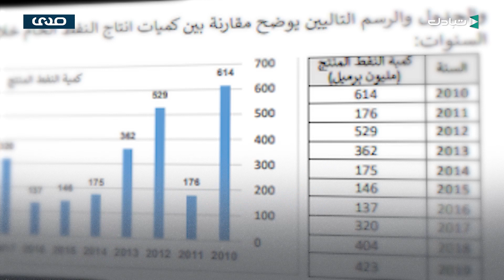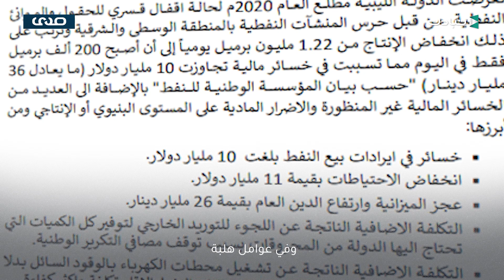كم حتكون حصيلة إنتاجنا النفطي في حالة كانت ليبيا دولة مستقرة ؟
نعرض لكم الإيراد الأبرز والأهم في ليبيا الناتج عن الصادرات النفطية ومشتقاتها.. هل كنت تعرف فيما سبق كم صدرنا في 10 سنوات ؟